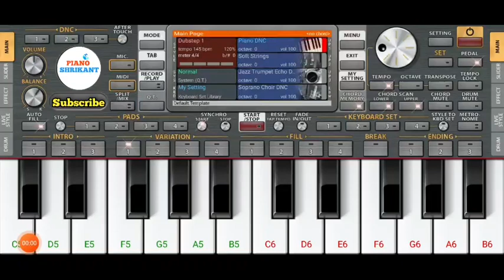bholi si surat piano tutorial